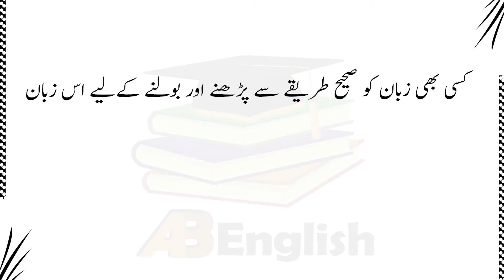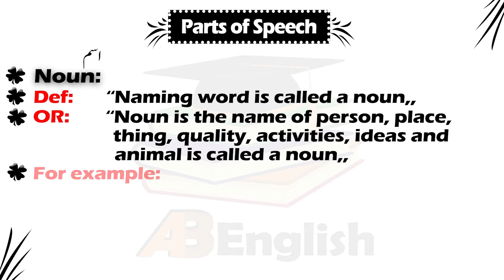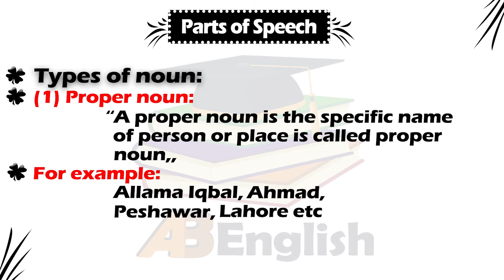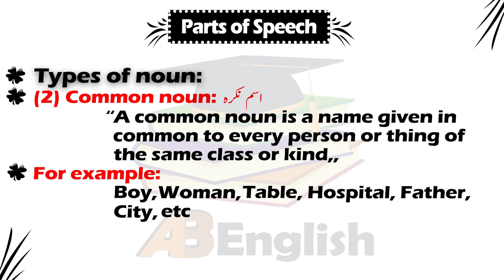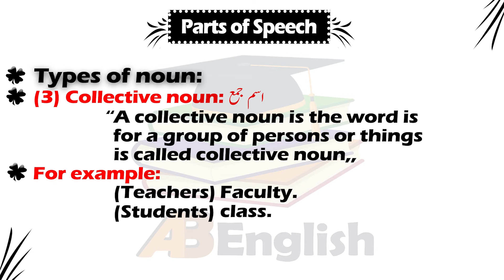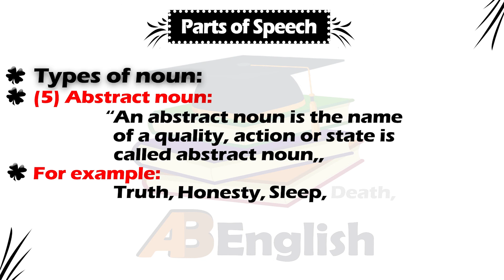PARTS OF SPEECH |NOUN| & types of noun in English with Urdu/Hindi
Asalam-o-alikum Friends:

Yes friends In this video we will talk about Parts of speech |Noun| and types of noun.
So, In order to read and speak any language correctly, it is necessary to have some knowledge of the Grammar of that language, and It is important to know the Parts of speech after knowing the vowel and consonant of a language.
If you want to learn Parts of speech then this video are very useful for you.
So, please keep watch the video.
Insha'Allah you will understand very soon.